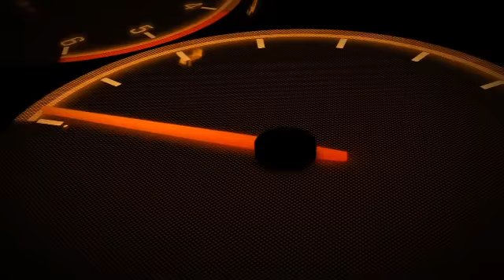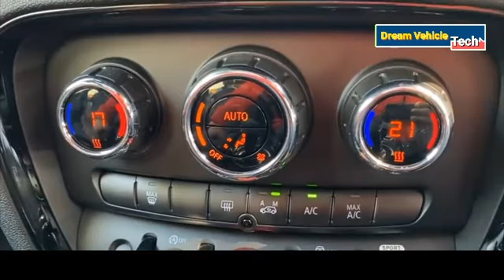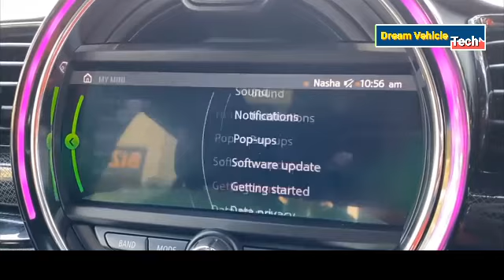dreamvehicletech IMini Clubman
The Mini Clubman is a supermini engineered and manufactured by BMW and sold under the Mini marque. The first-generation Clubman was introduced in 2007, as a variant of the Mini Hatch (Hardtop in the US). A commercial version called Clubvan was added to the range in 2012. The current second-generation model is produced since 2015 and available with front- and all-wheel drive. A second generation Clubman was announced in 2013, with model code F54. A concept version was unveiled at the 2014 Geneva Motor Show, with the production model debuting at the 2015 Frankfurt IAA Motor Show.
     Petrol: 1998 cc, Inline-4 cylinder, Mini TwinPower Turbo, BMW B48 engine, 192 HP power, 280 Nm torque, 0-100 kmph in 7.2 seconds, 228 kmph top speed, 13 kmpl average, 48 litre fuel tank, 7-speed Steptronic dual clutch sports automatic transmission, 1475 kg kerb weight 2 Variants: Cooper S, Indian Summer Red Edition 3 Upholsteries: Leatherette, Fabric, Leather
10 Colours: Silver, Grey, Beige, Black, Yellow, Red, Orange, Burgundy, Blue, Green